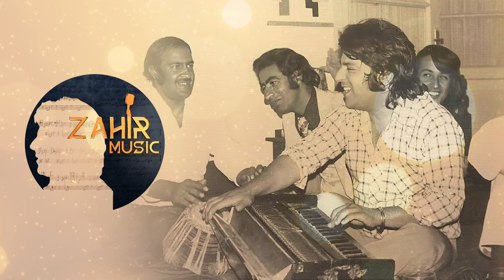Ahmad Zahir احمد ظاهر - Megum Ki Dostat Daaram میگم که دوستت دارم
Ahmad Zahir احمد ظاهر
Ahmad Zahir Majlisi Volume 3
"Megum Ki Dostat Daaram" میگم که دوستت دارم